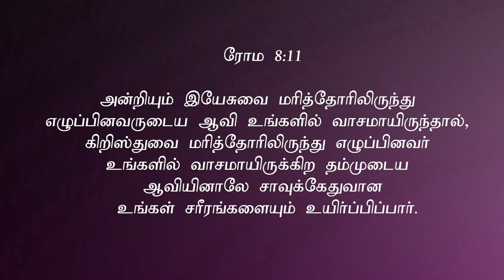"நீங்கள் இயேசுவின் நீட்சி" (HD) Dec 3rd 2020 Today's Promise with Bro.D.Jestin (DD2234)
Bank Account Details:
Bank Name              :  HDFC
A/C Name                :  HOLI FOUNDATION
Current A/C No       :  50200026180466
IFS Code                  :  HDFC0002409
Branch                     :  BYE PASS ROAD
                                      MADURAI

Bank Account Details:
Bank Name              : STATE BANK OF INDIA
A/C Name                : BALU JUSTIN RAJ
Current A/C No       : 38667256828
IFS Code                  : SBIN0013158
Branch                     :  VILANGUDI
                                      MADURAI